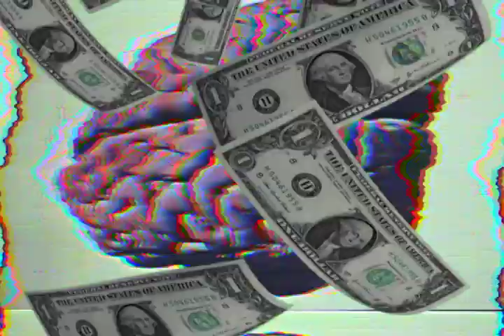The Fur Coats "Short-Brain"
Video by Mike Kartje
Song taken from the "Short-Brain" e.p. released by Drunken Sailor Records (UK), Rad Girlfriend Records (US), and Make-That-a-Take Records (Scotland). Buy Records: johannsfacerecords.bigcartel.com